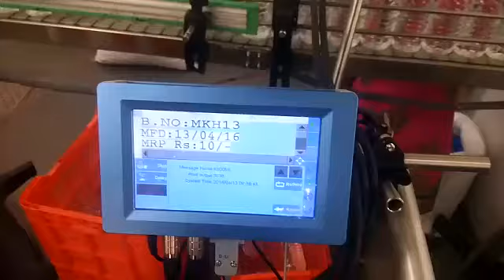POLYtij ® printers & inks for Food & Beverage applications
POLYtij ® S3-1 thermal inkjet printers are ideal for most food & beverage applications, given they offer both low capital and maintenance costs compared to CIJ inkjet printers.

This video shows a POLYtij ® S3-1 printer using POLYtij ® V3.0i ink printing onto PET water bottles located at a packaging company in India manufacturing  Carlsberg packaged drinking water.